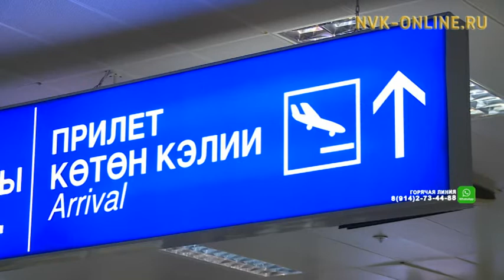В Якутии началась продажа субсидированных авиабилетов